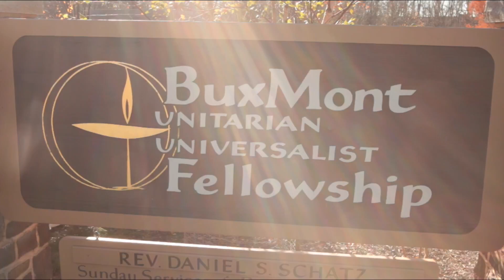Awaken Expo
By watching this video you will gain knowledge about different types of energetic healing, learn more about the spiritual community, and see different types of activities that you can participate in.

Angel Air comes to the Awaken Expo with founder Greg Campisi and takes you through an exciting day full of fun, learning, and connecting.